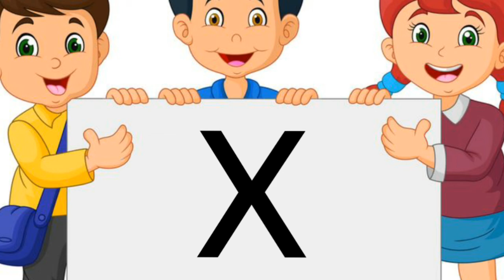Small Alphabets a to z for Kids/PreSchoolers.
Learn alphabets a to z for kids. Small Alphabet with animation makes kids interesting.